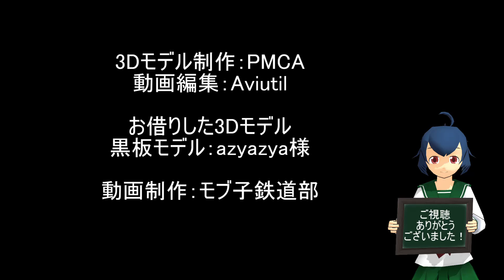【嵐電走行シーン集】まったり・嵐電北野線紀行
京都を走る嵐電北野線の電車の走行シーンを集めた動画です。ほんのりと自然あり、町ありのんびりとした北野線沿線の風景とその中をのんびりと走る嵐電の電車をゆっくりとご覧ください。